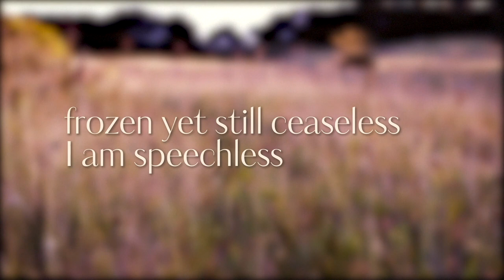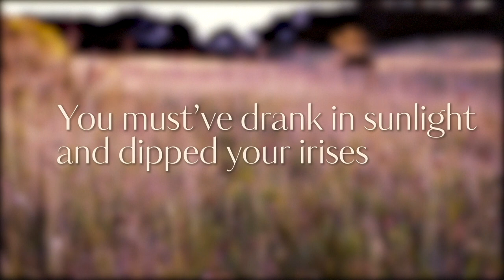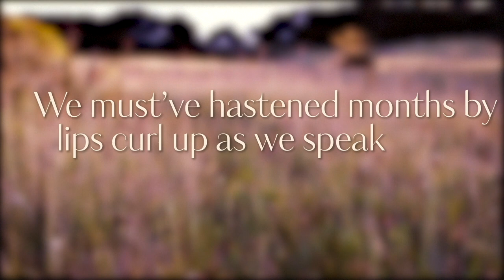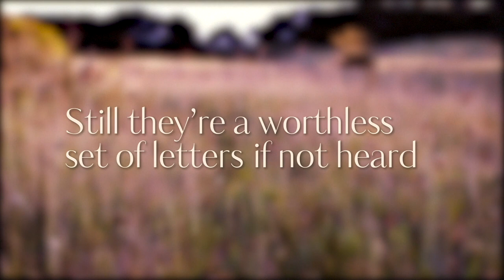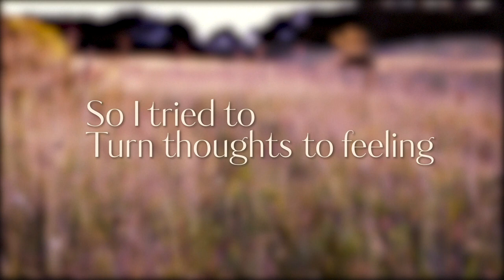Le Petit Chou - Words (Official Lyric Video)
Written by: Alexander Liu
Produced by: Dennis Liu & Alexander Liu
Mixed by: Dennis Liu